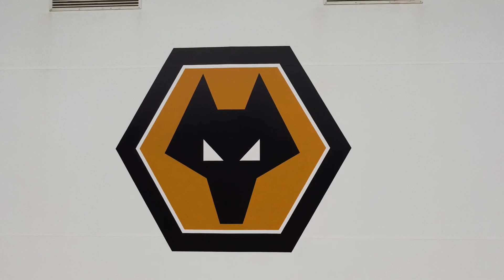Mavic mini drown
This video is done on iMovie instead of quik